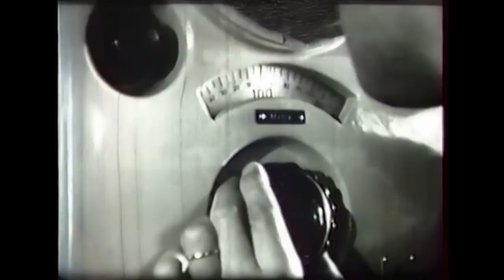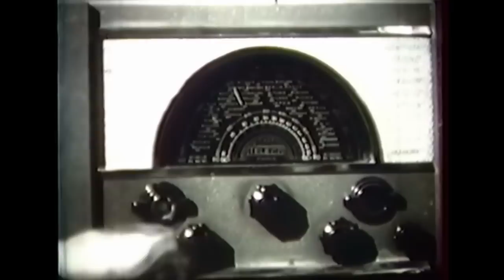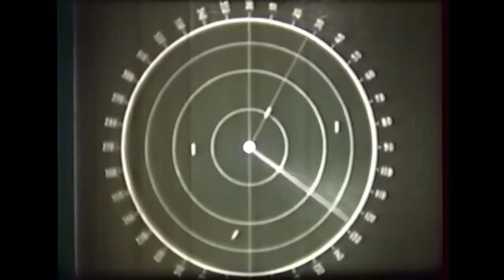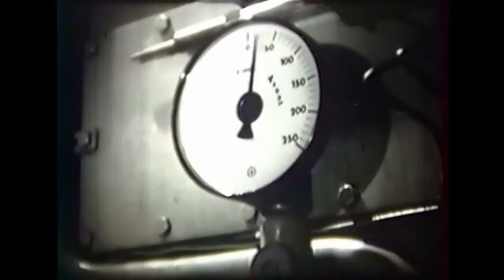La grande pêche à la Morue - 1950 - Terre-Neuvas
Film des années 50 présentant le difficile métier des Terre-Neuvas, ces marins européens, le plus souvent français, partant en mer, des mois durant, pour pêcher la Morue au large du Canada ou de l'Islande.